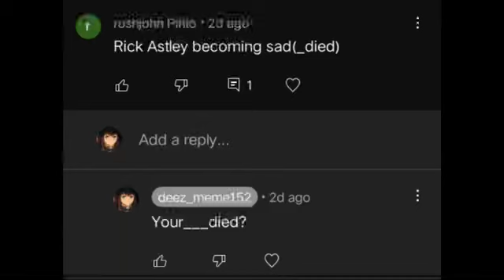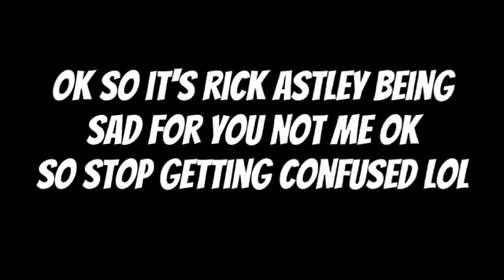200 SUB SPECIEL RICK ASTLEY 200 BECOMING SAD YOUR_DIED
200 SUB SPECIEL RICK ASTLEY 200 BECOMING SAD YOUR_DIED